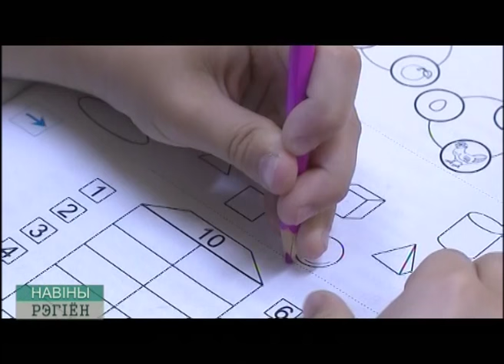Могилев, специальный детский сад №20